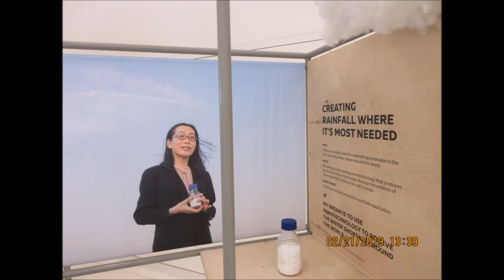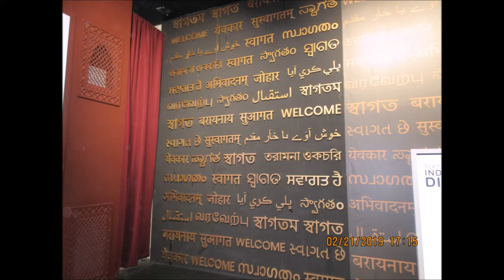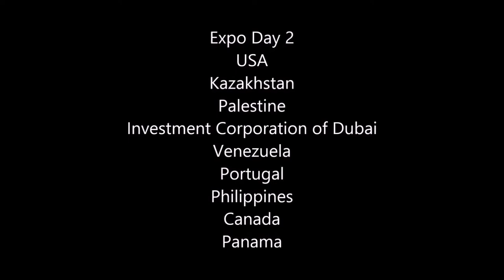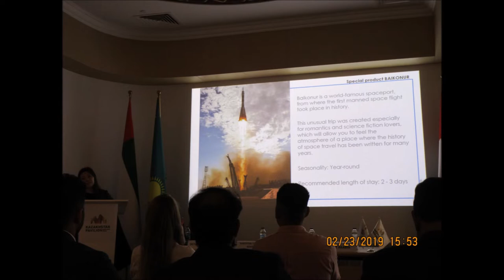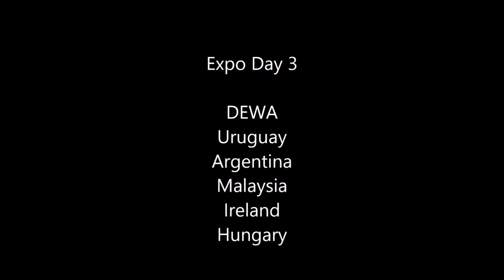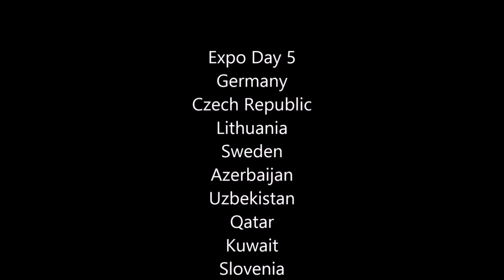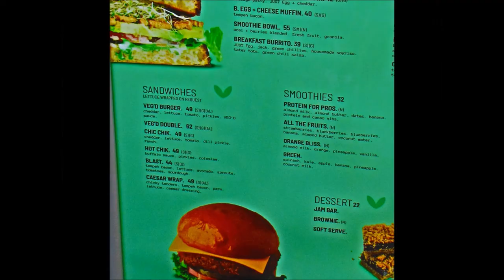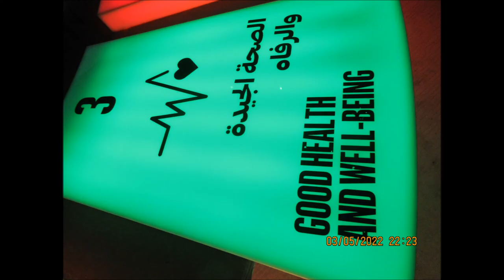2022 02 21 Dubai BIE World Expo Photo Slide Show (APEX Corporate Version)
I went with my mother to see the BIE World Expo in Dubai. My mother doesn't use a wheelchair or cane, but she had a fall during the early part of our trip, which is why there are photos that show her using them. She has recovered since then. Some photos are incorrectly time-stamped as in 2019. All photos in fact were taken in Feb/Mar 2022.

Day 1: UAE, Italy, Israel, India, Japan, ENOC, DP World
Day 2: USA, Pepsi Lay's Plus, Kazakhstan, Palestine, Investment Corporation of Dubai, Venezuela, Portugal, Philippines, Canada, Panama
Day 3: DEWA, Uruguay, Argentina, Malaysia, Ireland, Hungary, Pepsico Aqua Fina Drop
Day 4: Terra, Spain, New Zealand, Netherlands, Singapore
Day 5: Germany, Czech Republic, Lithuania, Sweden, Azerbaijan, Uzbekistan, Qatar, Kuwait, Slovenia
Day 6: South Korea, Poland, Belgium, Thailand
Day 7: China, Norway, Colombia, Opportunity, Liberia
Day 8: Russia, Saudi Arabia